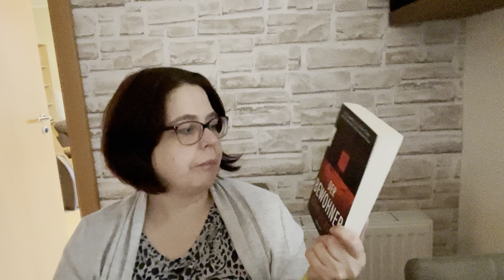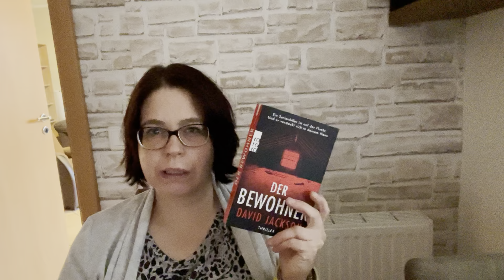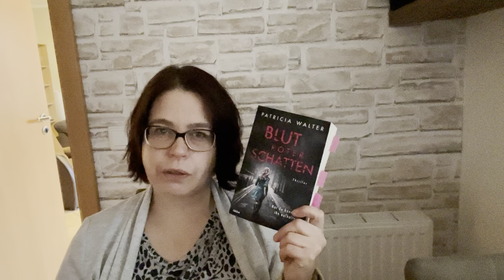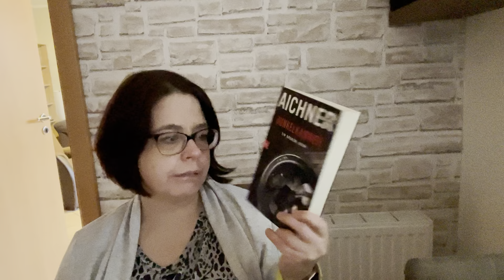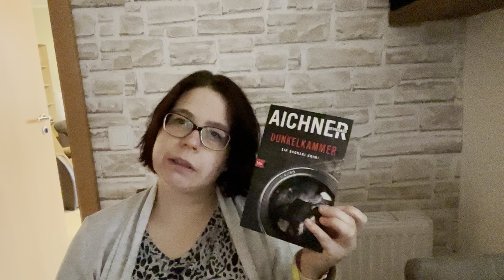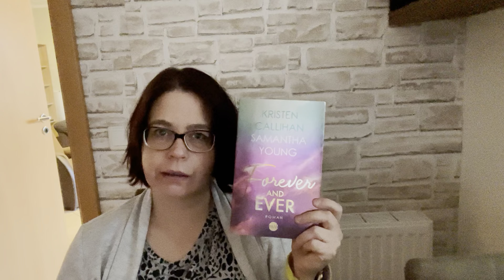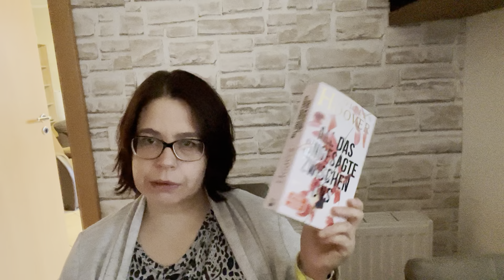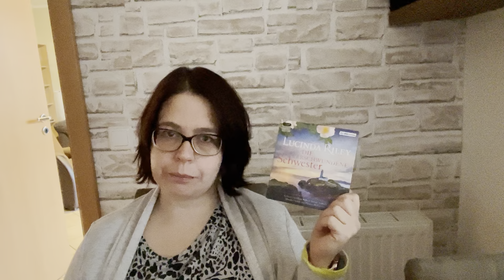Meine Jahreshighlights 2021 Teil 1